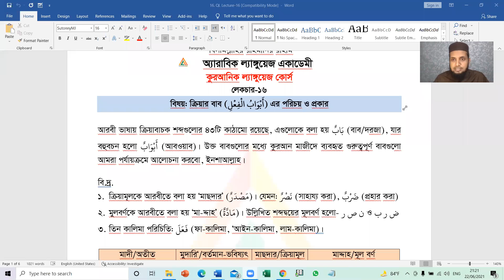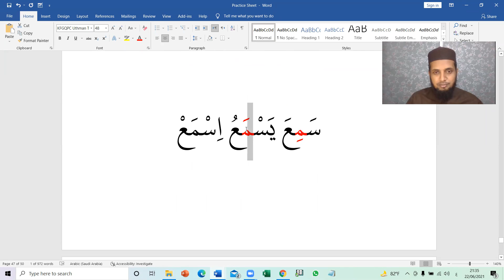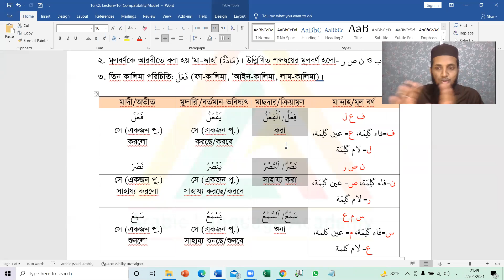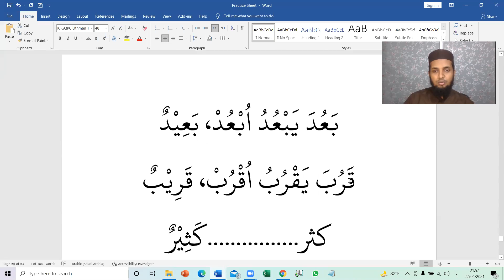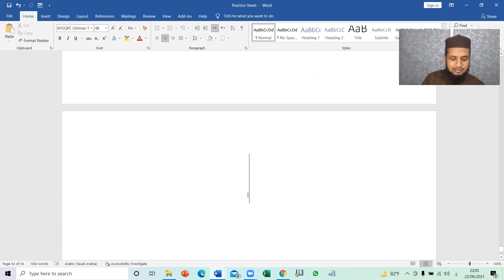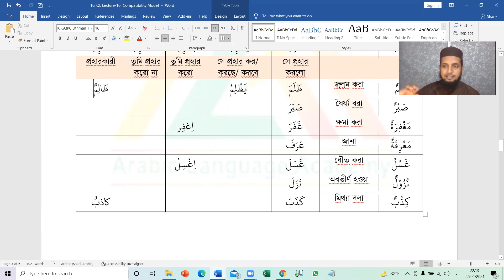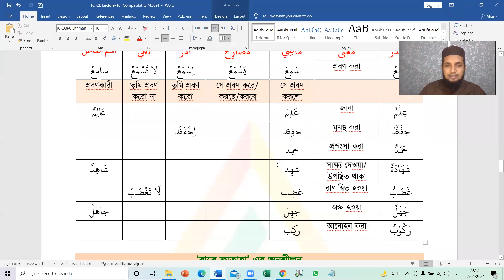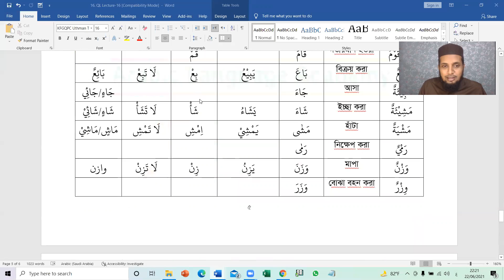Quranic Language. B-5, Lecture-16, Rafiqul Islam Miaji